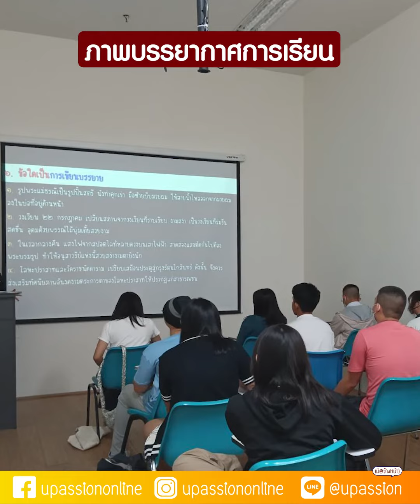รีวิวจากน้องและ ผปค และบรรยากาศการเรียน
⚡𝐅𝐋𝐀𝐒𝐇 𝐒𝐀𝐋𝐄 โปรไฟไหม้⚡🔥 รีบสมัครก่อนปรับราคาขึ้นน้า❤️
💳 27,777 บาท (ม.3-6 ชำระครั้งเดียว เรียนยาวจน..สอบติด)
💳 17,777 บาท (ม.1-3 ชำระครั้งเดียว เรียนยาวจน..จบม.3)
💳 17,777 บาท (ป.4-6 ชำระครั้งเดียว เรียนยาวจน..จบป.6)
‼️‼️พิเศษ‼️‼️สมัครพร้อมรอบ สดออนไลน์ 3 เดือน แถมฟรี 1 เดือนทันที🔥
👩‍🏫ต้องการเข้ารอบสดออนไลน์ด้วย เริ่มต้นเพียงเดือนละ 1,xxx บาท 👩‍🏫
👭จับคู่มาสมัครลดเพิ่มคนละ 1,000 บาท👬
ปล.1 ราคาปกติ 45,900 บาท
ปล.2 ชำระผ่านบัตรเครดิตได้ ไม่ชาร์จเพิ่ม😊
♾U Passion ONLINE ปั้นฝันสู่รั้วมหาลัย♾ ครบจบที่แรกที่เดียว✨💗 มีให้เรียนทั้งฝั่งไทย+อินเตอร์ 🔥จบในราคาเดียว🔥
สิ่งที่น้องๆจะได้รับทั้งหมดคือ
✅แฟ้มประจำตัว ข้อมูลคณะ+มหาลัยที่น้องอยากเข้า+ข้อมูลการยื่นคะแนนทุกรอบ+จำนวนชม.ของ วิชาทั้งหมดที่ต้องเรียน+วางแผนการเรียน+คำถามรอบสัมภาษณ์
✅โค้ชส่วนตัว จนสอบติด แบ่งออกเป็น 5 โค้ชหลัก ครอบคลุมทุกคณะในประเทศไทย ทั้ง🎯ฝั่ง admission ไทย และ🎯ฝั่งอินเตอร์
โค้ชเด็กหมอ/ทันตะ/สัตวะ/เภสัช
โค้ชเด็กวิทยา/สหเวช/พยายาล
โค้ชเด็กศิลป์ (บัญชี/บริหาร/เศรษศาสตร์/นิเทศ/นิติ/อักษร/จิตวิทยา/ครุ)
✅การันตี 100%สอบติด ไม่ติดคืนเงินเต็มจำนวน
✅วิดีโอสอน ครบทุกวิชา เนื้อหาพื้นฐาน-ตะลุยข้อสอบจริงย้อนหลัง กว่า 1,000 ชม. ไม่มีหมดอายุ เรียนได้จนสอบติด
✅หนังสือ+ข้อสอบ เป็นไฟล์pdf กว่า 1,000 ชุด
‼️ลูกเล่นใหม่‼️ พัฒนาเพื่อน้องๆ U Passion โดยเฉพาะ
✅โปรแกรมวางเป้าสอบติด TCAS
✅โปรแกรมประเมินโอกาสสอบติด
✅โปรแกรม TCAS PORTFOLIO
✅Report รายงานการเข้าเรียนทุกเดือน
✅Report รายงานผลประเมินการเรียน 4 ครั้ง/ปี
📙U Passion ONLINE มีวิชาอะไรบ้าง📙
📌เนื้อหาม.4-6 ใน 7 วิชาหลัก คือ คณิต/อังกฤษ/ไทย/สังคม/ฟิสิกส์/เคมี/ชีวะ
📌A-Level คณิตศาสตร์ประยุกต์
📌A-Level ฟิสิกส์
📌A-Level เคมี
📌A-Level ชีวะ
📌A-Level ไทย
📌A-Level สังคม
📌A-Level อังกฤษ
📌A-Level วิทยาศาสตร์ประยุกต์
📌TGAT ตรรกะ
📌TGAT สมรรถนะ
📌TGAT อังกฤษ
📌TPAT ความถนัดแพทย์
📌TPAT วิศวะ
📌TPAT สถาปัตย์
📌TPAT วิชาชีพครู
📌TPAT ศิลปกรรม
📌TPAT ภาษาต่างประเทศ
🔥SAT Math
🔥SAT Verbal
🔥CU TEP
🔥TU GET
🔥IELTS
🔥BMAT
🔥CU-ATS PHYSICS
🔥CU-ATS CHEM